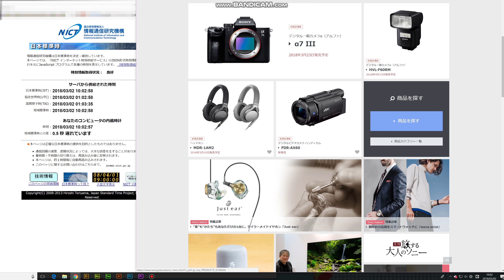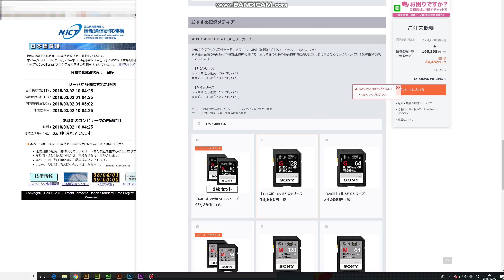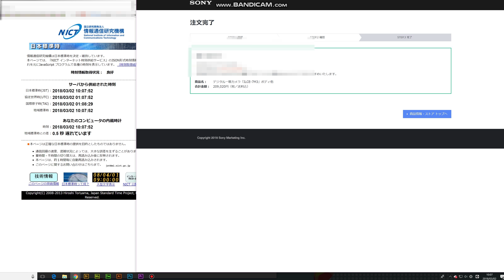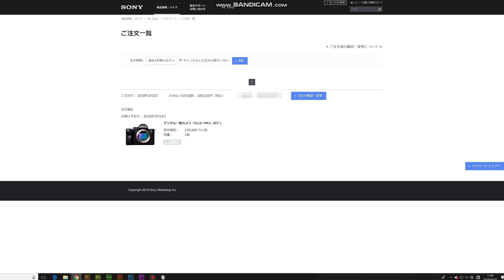先行予約 Sony A7III 無事に買えました!!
株主優待で先行予約で販売開始されたA7iii、無事に買えました!!